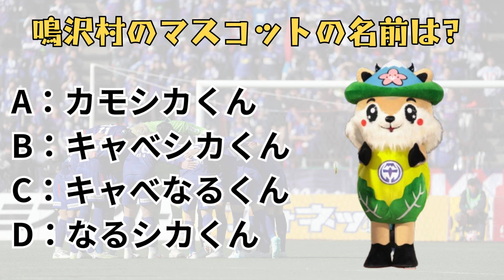【ホームタウン】鳴沢村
試合前日、SNSに投稿された動画をプレイバック！
8月10日の 甲府藤枝 は
🎊富士吉田市・鳴沢村サンクスデー🎊でした！

宮崎純真 選手に 鳴沢村のマスコットについてクイズ出題👍
いったい彼の名は・・・・⁉️